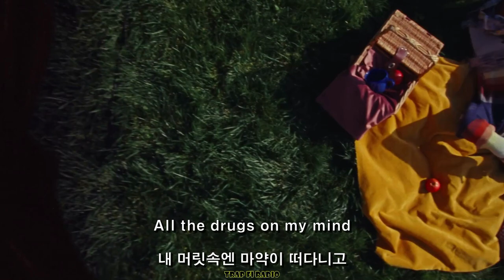할렘 꼬맹이가 이 흐름 속에서 자라왔어 / A$AP Rocky - Kids Turned Out Fine (가사해석) (MV)